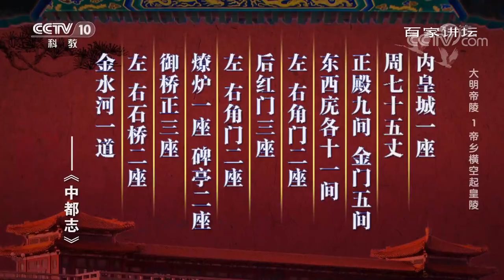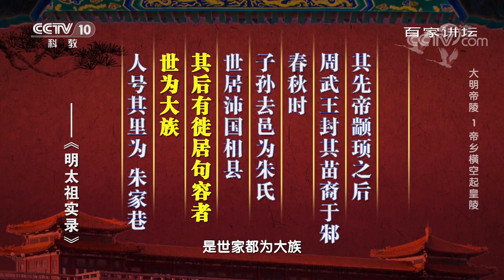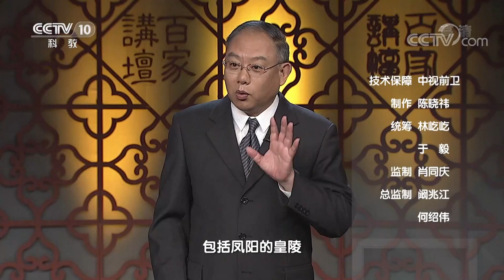朱元璋父母的凤阳皇陵究竟有多宏伟壮观？明朝开国皇帝又为何把祖宗葬在水里将近三百年？《大明帝陵 》1 帝乡横空起皇陵 | 中华国宝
本期节目主要内容：公元1368年，朱元璋在南京称帝，定国号为大明，建元洪武，史称明太祖。四十岁的朱元璋虽然贵为天子，但他心里的一大人生憾事，久久不能释怀，那就是，子欲养而亲不待。朱元璋出身寒微，年轻时生活艰难，父母死于极度贫困和瘟疫，只能草草埋葬，每念及此，朱元璋常常泪流不止。为了寄托哀思，朱元璋便在凤阳为父母大修皇陵，在泗州筹建祖陵。那么凤阳皇陵究竟具有怎样的独特之处？本期跟随南开大学的刘毅教授，走近陈列在大地上的文化遗产，从陵寝的视角管窥明朝帝王的传奇人生 。